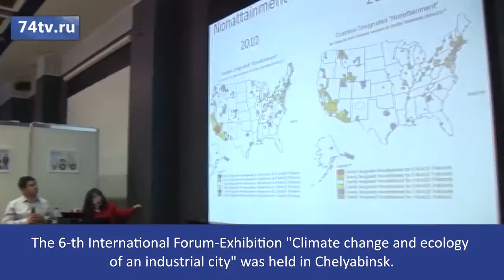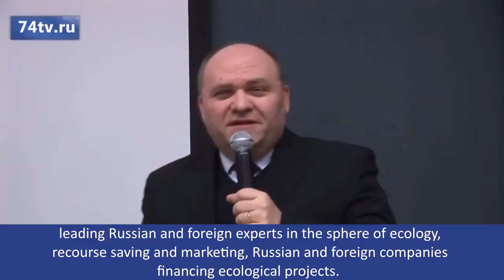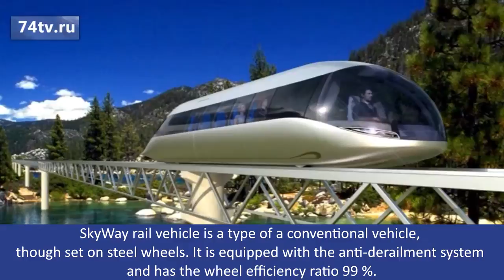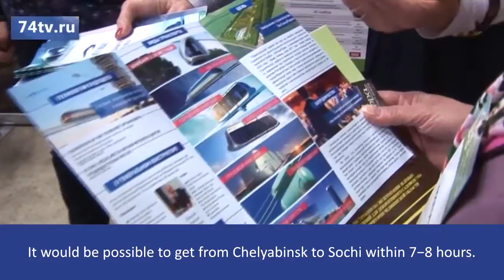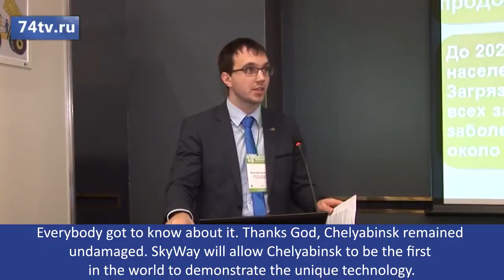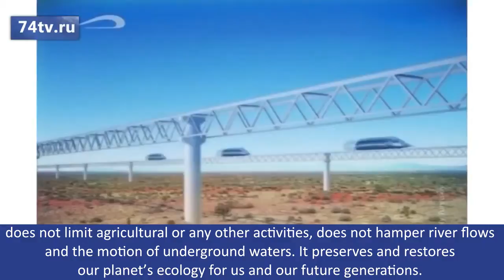SkyWay in Chelyabinsk